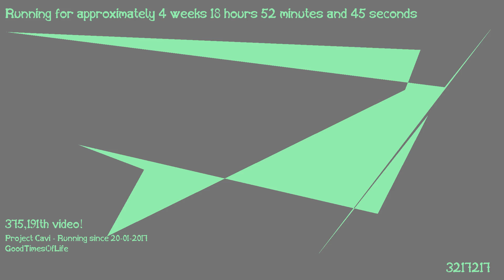1487437020 - Webdriver Cavi - H